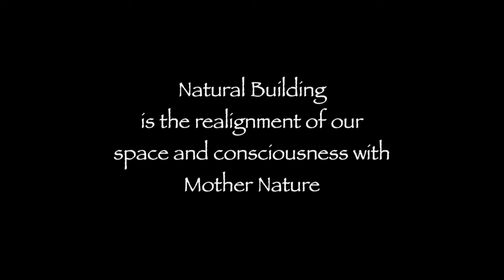Artist / Builder Carole Crews - Earthen Hand Video Podcast #6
Carole Crews is an adobe builder and artist from New Mexico who has been a pillar of the natural building community for decades. She built a unique and beautiful cob / adobe dome home for herself in New Mexico, where I visited with her some years ago. Her sculptures and colorful murals in clay plaster and paint are numerous and outstanding. She is well known as an artisan, teacher and author of her popular book, "Clay Culture: Plasters, Paints, and Preservation" that can be found here: